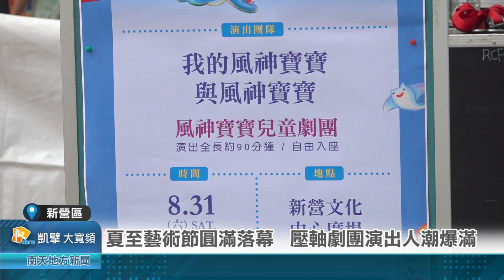夏至藝術節圓滿落幕 壓軸劇團演出人潮爆滿20240902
為期71天橫跨雲林縣、嘉義縣、嘉義市及臺南新營的「2024夏至藝術節」圓滿結束，這兩個多月來共舉辦54場精彩活動，其中8月31及9月1日臺南市政府文化局特別邀請「風神寶寶兒童劇團」帶來2場精彩演出，吸引不少親子湧入新營文化中心廣場，現場更有市集及街頭藝人演出，氣氛相當熱鬧。